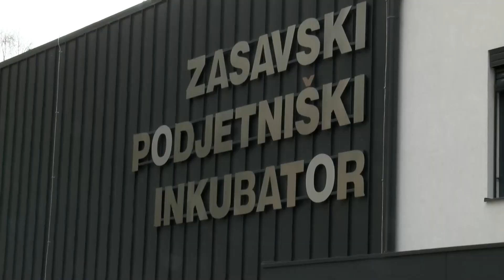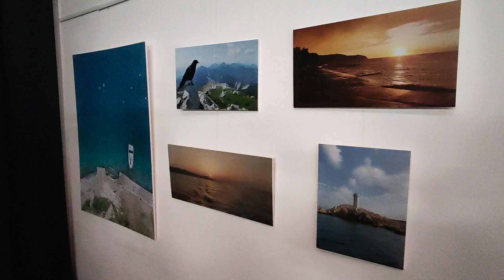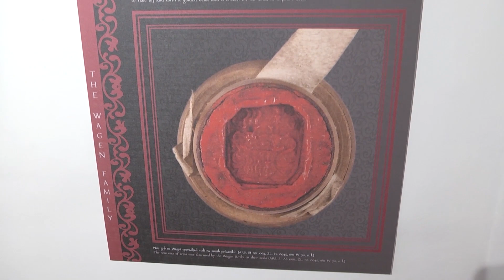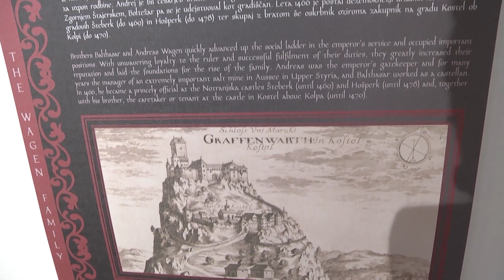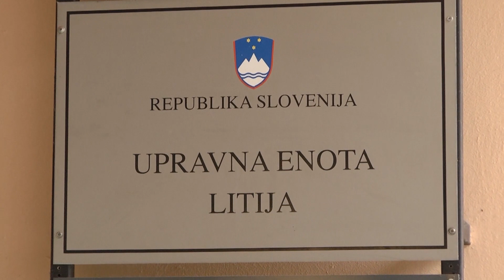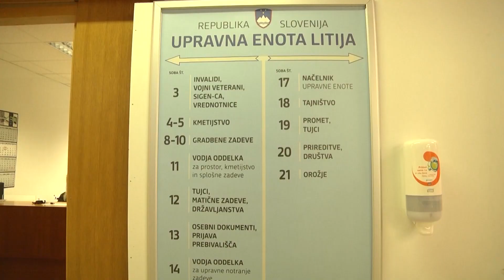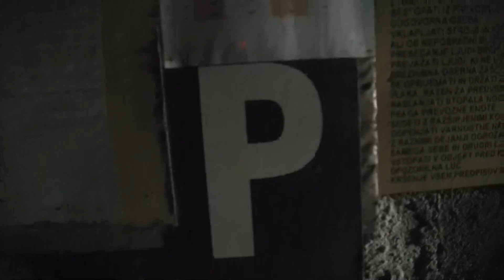Novice na ETV - 25.03.2022